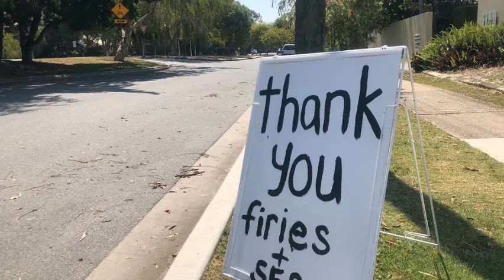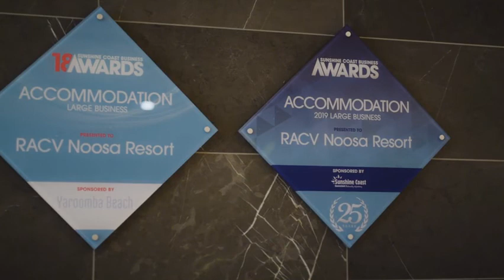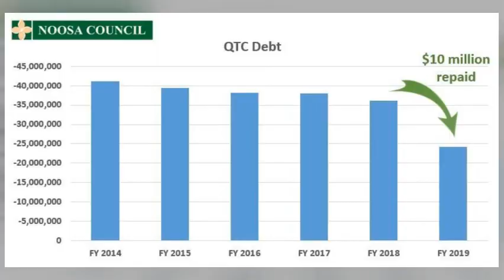2019 Noosa Year in Review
It was a memorable year of achievements. but also heartache as the shire battled three bushfires.